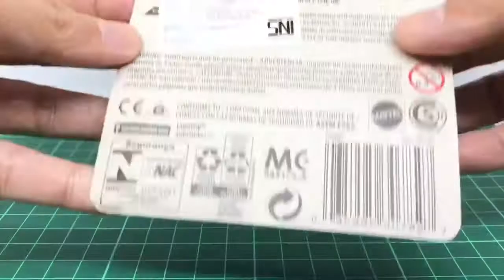Matchbox 2018 Dodge Charger Review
Diecastcars